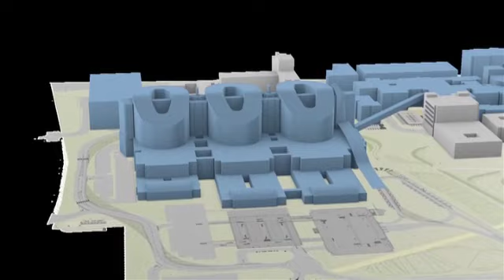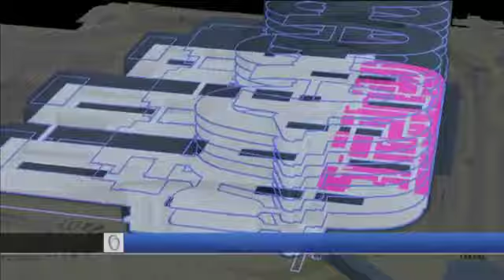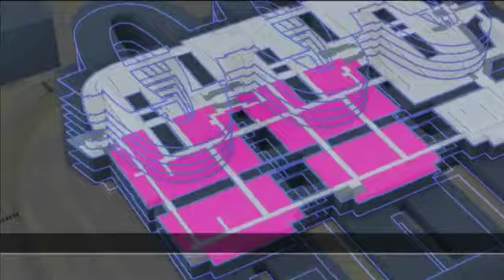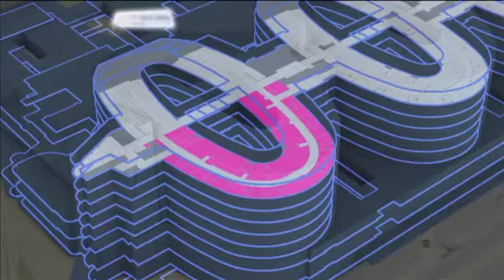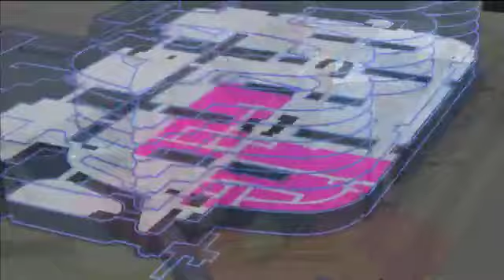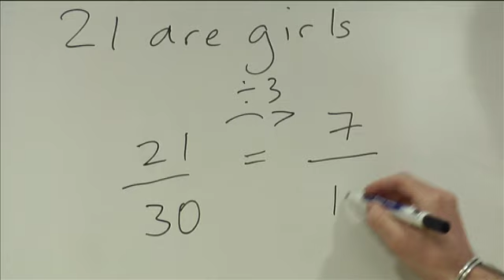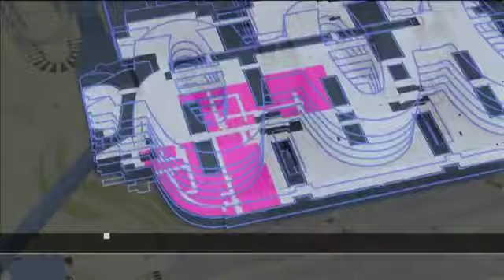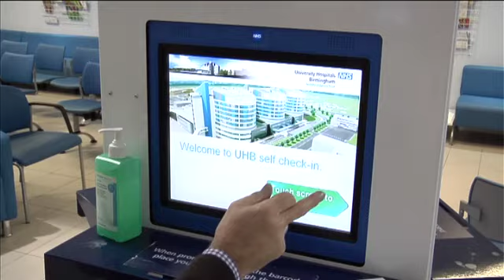Official opening of Queen Elizabeth Hospital Birmingham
Her Majesty The Queen officially named the Queen Elizabeth Hospital Birmingham (QEHB) on Thursday 12 July 2012 during her Diamond Jubilee Tour, accompanied by His Royal Highness The Duke of Edinburgh.

This video shows footage from the opening ceremony and includes a video highlighting some of the world-class facilities, staff and innovations at the hospital.